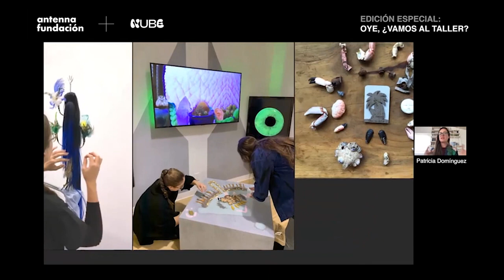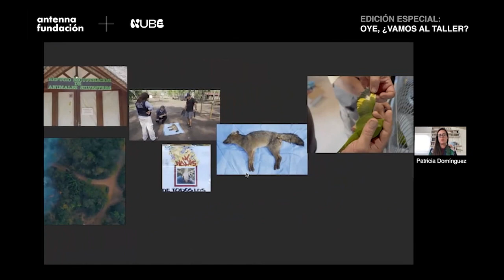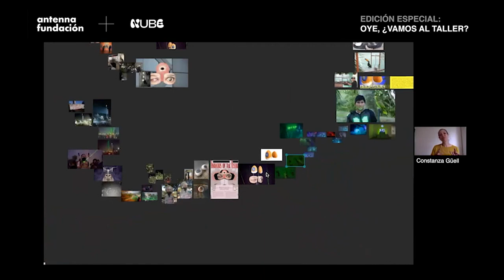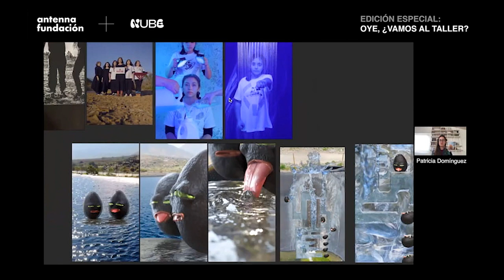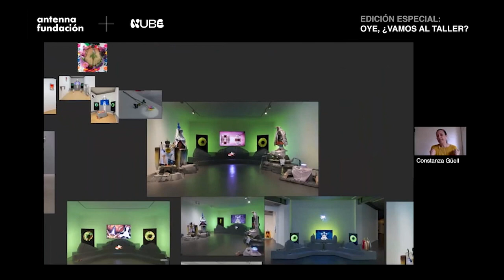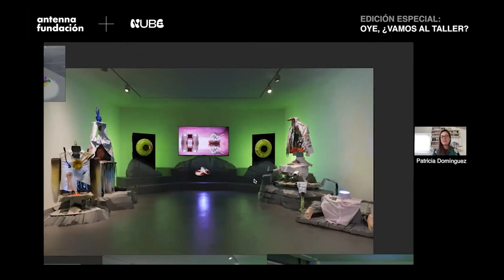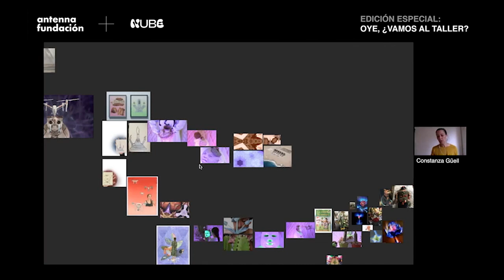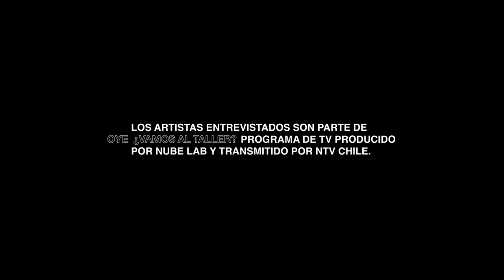Oye, ¿Vamos al Taller? Edición Especial con Patricia Domínguez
Fundación Antenna conversa con los artistas invitados a "Oye, ¿Vamos al Taller?", un programa de TV producido por Nube Lab y transmitido por NTV Chile. En esta primera cápsula la artista Patricia Domínguez nos habla de su trayectoria para acercarnos a su producción artística.

Patricia Dominguez trabaja sus obras a partir de investigaciones sobre etnobotánica, prácticas de curación y la corporativización de lo vivo. Además, utiliza la ficción para imaginar otras formas posibles de acceder a la realidad.

Para ver cada episodio de "Oye, ¿Vamos al Taller?", entra

Con el apoyo de Fundación Mustakis fue posible desarrollar tanto el programa como esta serie de cápsulas, ambas contenidos digitales del proyecto Escuela Virtual Nube Lab.

Agradecemos a cada artista que amablemente participó en esta serie de conversaciones y en el programa de TV. También agradecemos el trabajo de los equipos de las fundaciones Antenna y Nube Lab: Constanza Güell, Felipe Muñoz, Sebastián Leal, Génesis González, Paula de Solminihac, Celine Fercovic y Camila Romero.